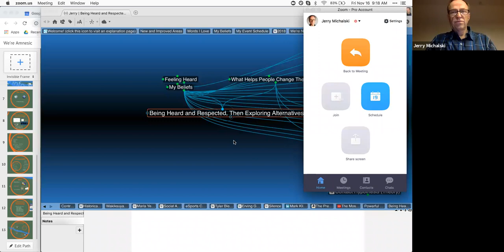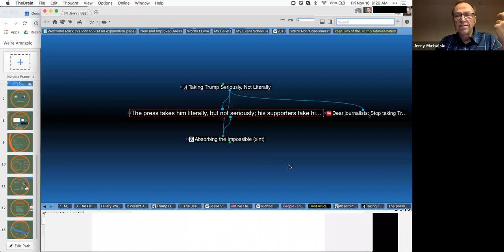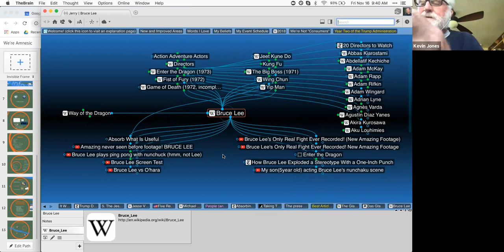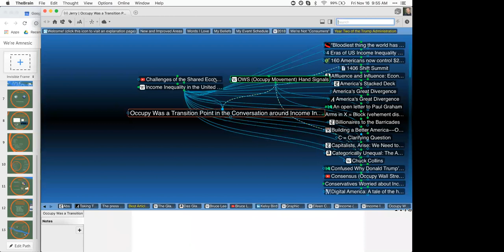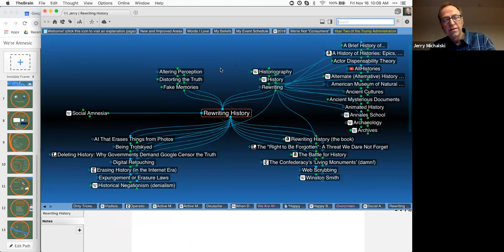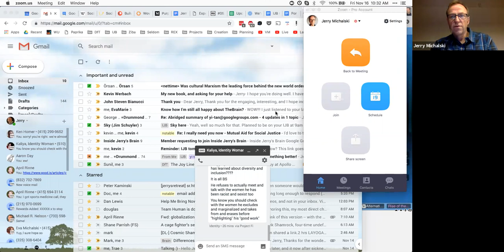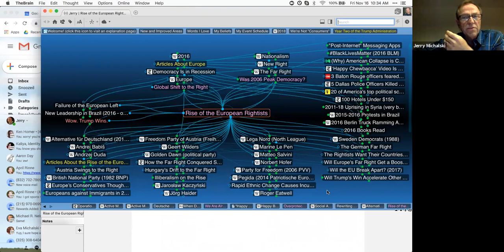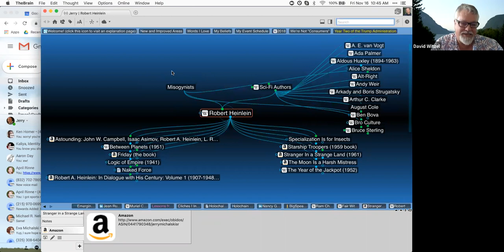Inside Jerry's Brain call on Amnesia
Conversations with context.